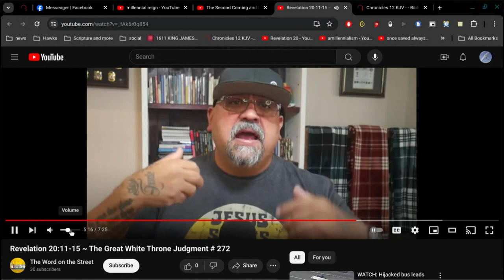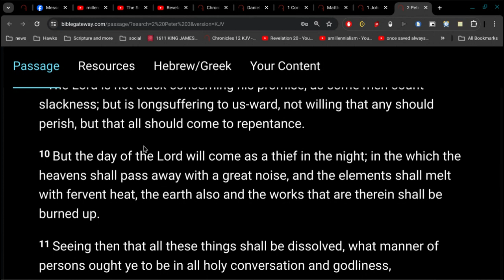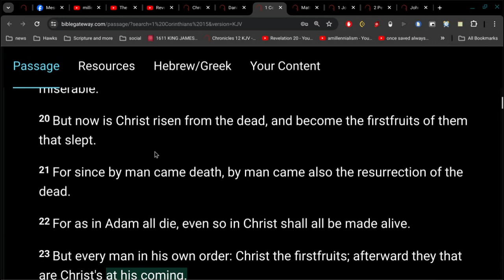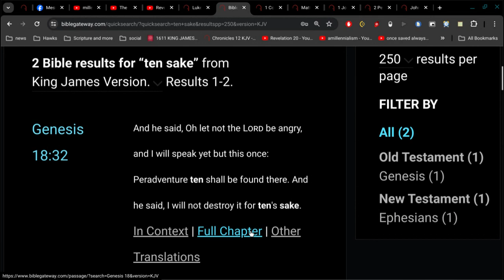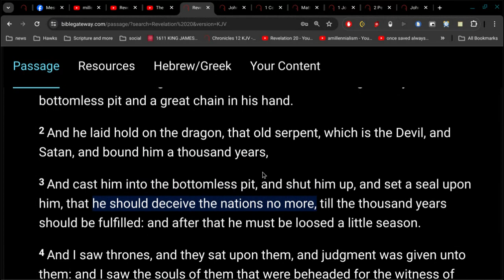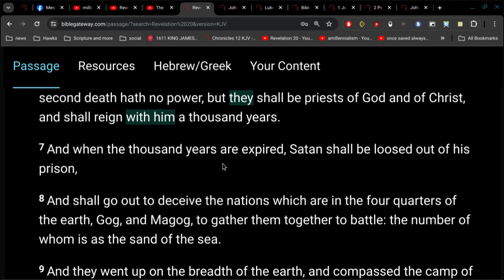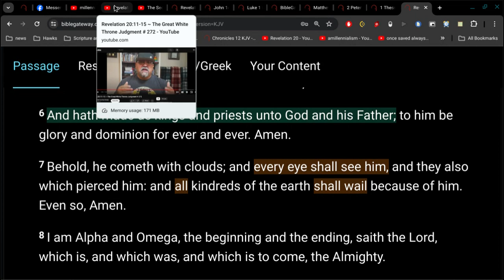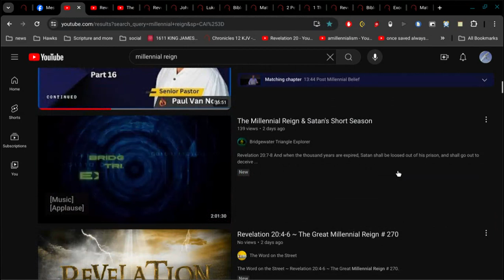Does Anybody Believe in God ?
when the Son of man cometh, shall he find faith on the earth?